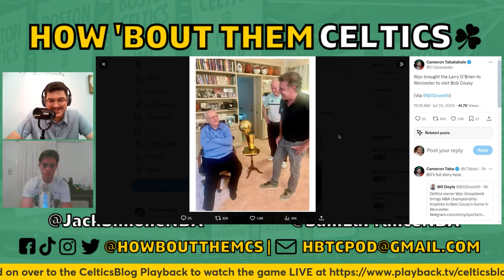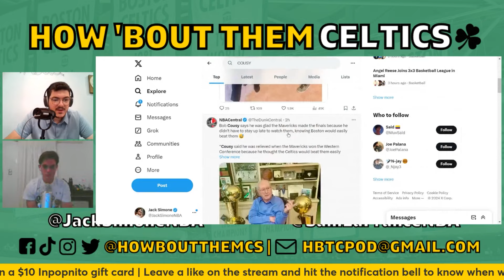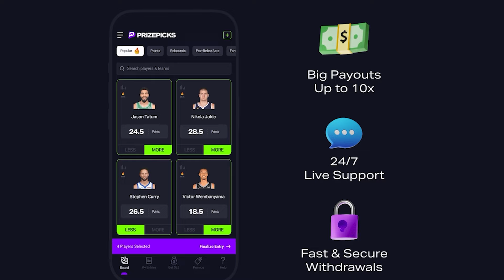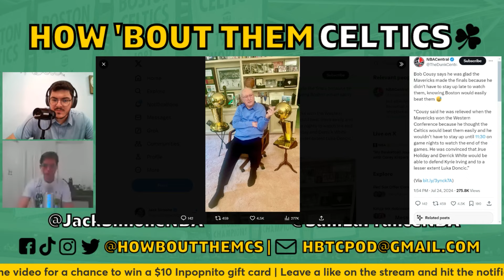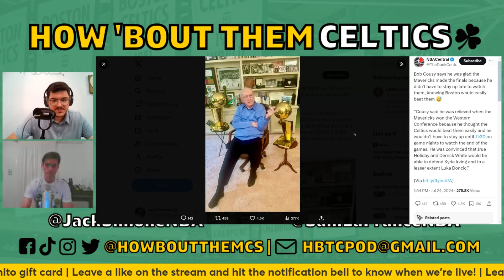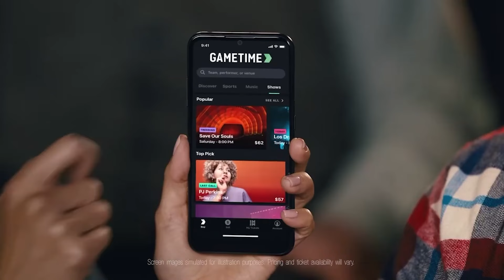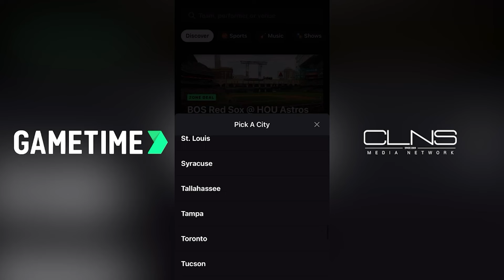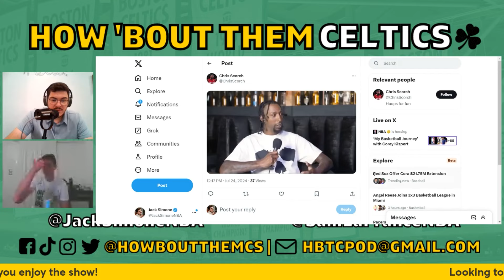Joel Embiid Comments on Jayson Tatum Super Team and Bob Cousy Visits Celtics Championship Trophies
Sam and Jack are back with another Boston Celtics podcast. In this one, they discuss Joel Embiid talking about Jayson Tatum, Bob Cousy getting a visit from the Celtics Championship trophies, and a potential Opening Night game against the Miami Heat. Plus, they talk about Tom Thibodeau, Andrew Nembhard, and the LA Clippers. Let us know your thoughts, and as always, thanks for listening to How 'Bout Them Celtics!